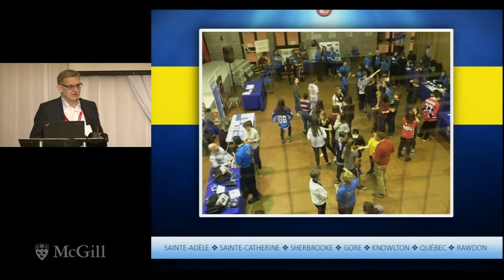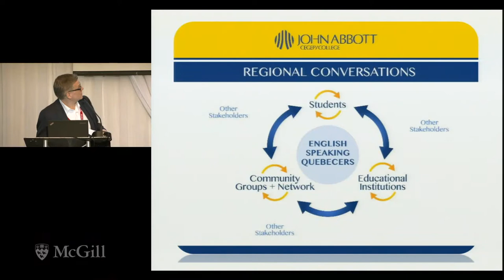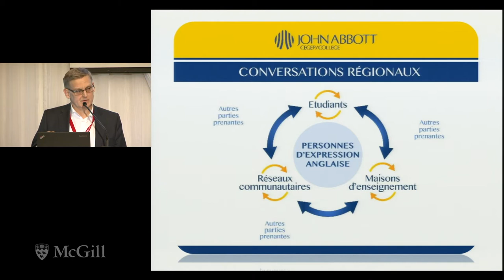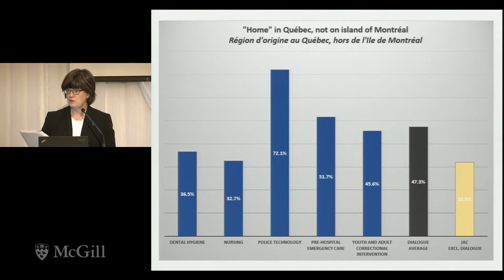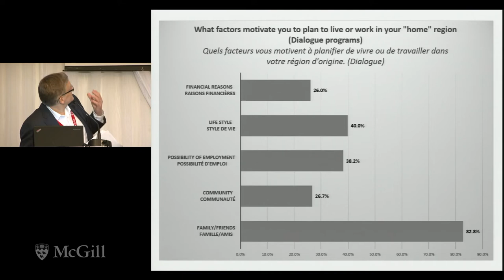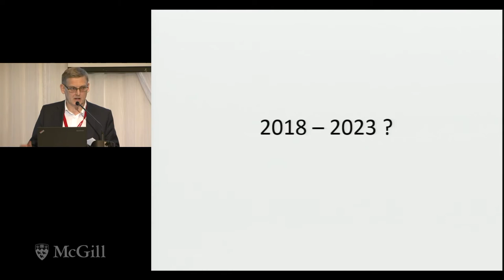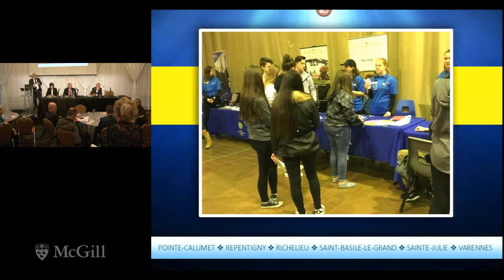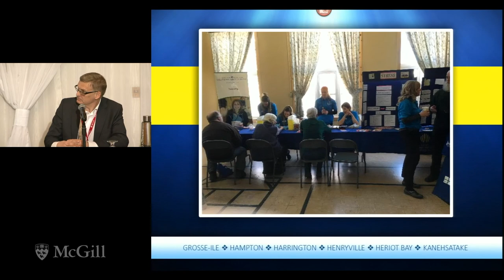Symposium 2018 - February 1-2, 2018 Douglas Brown, Joanne Ross, Jean Robert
SYMPOSIUM 2018 - DAY 2 - Feb 2, 2018
John Abbott College Survey: Are we Talking about Retention?

Douglas Brown, Dean of Career Programs at John Abbott College,
Joanne Ross, Manager, John Abbott College
Jean Robert, Senior Advisor for Partnerships in Education, Dialogue McGill